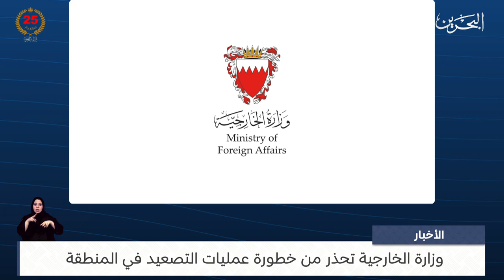البحرين مركز الأخبار : وزارة الخارجية تحذر من خطورة عمليات التصعيد في المنطقة 31-07-2024